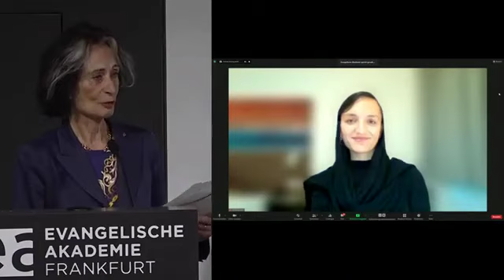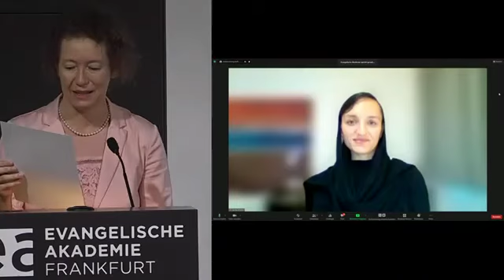Ingrid zu Solms - Human Rights Award for 2020-2021 goes to Zarifa Ghafari